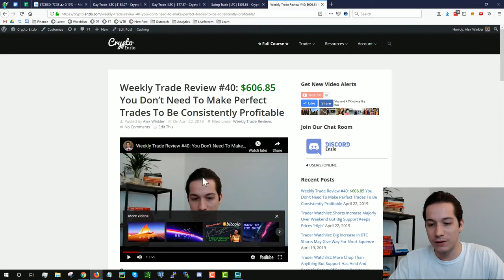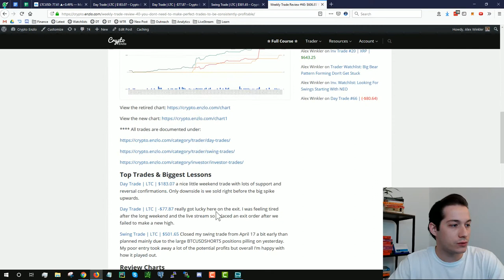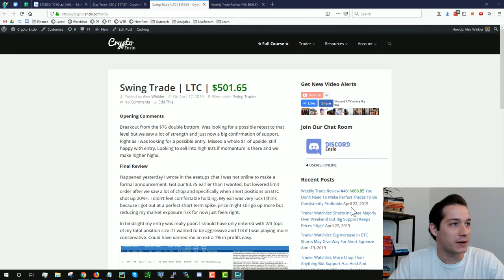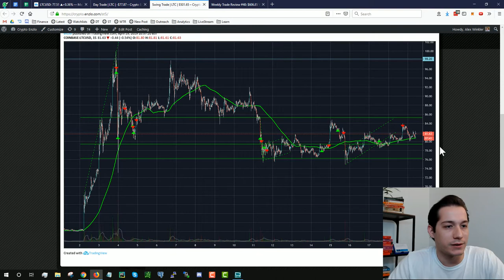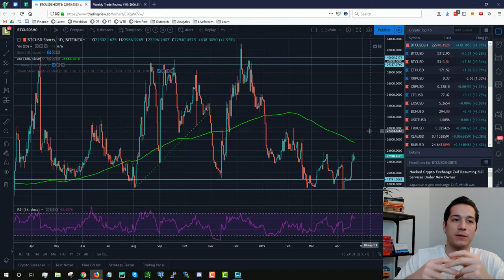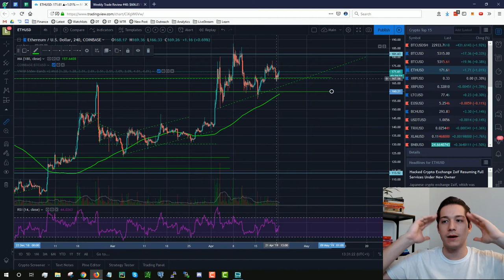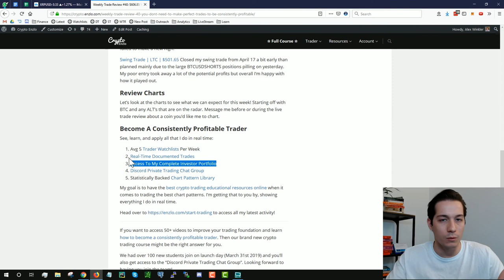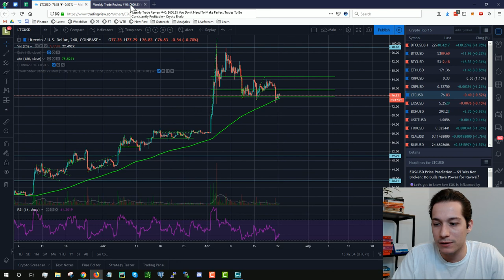Weekly Trade Review #40: You Don't Need To Make Perfect Trades To Be Consistently Profitable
Summary

Video Topics:

    Win Only 63%
    Take Profits Quickly Cut Losses Quicker
    TradeJournal.co Overview
    Top Trades & Biggest Lessons (Last Week)
    Review BTC/ALT’s Charts
    Finish Up Q/A session

TradeJournal.co Review

Top Trades & Biggest Lessons

Day Trade | LTC | $183.07 a nice little weekend trade with lots of support and reversal confirmations. Only downside is we sold right before the big spike upwards.

Day Trade | LTC | -$77.87 really got lucky here on the exit. I was feeling tired after the long weekend and the live stream so I placed an exit order after we failed to make a new high.

Swing Trade | LTC | $501.65 Closed my swing trade from April 17 a bit early than planned mainly due to the large BTCUSDSHORTS positions pilling on yesterday. My poor entry took away a lot of the potential profits but overall I’m happy with how it played out.
Review Charts

Let’s look at the charts to see what we can expect for this week! Starting off with BTC and any ALT’s that are on the radar. Message me before or during the live trade review about a coin you’d like me to chart.
Become A Consistently Profitable Trader

See, learn, and apply all that I do in real time:

    Avg 5 Trader Watchlists Per Week
    Real-Time Documented Trades
    Access To My Complete Investor Portfolio
    Discord Private Trading Chat Group
    Statistically Backed Chart Pattern Library

My goal is to have the best crypto trading educational resources online when it comes to trading the best chart patterns. I’m getting that to you by, showing everything I do in real time.

to access all my latest activity!

If you want to access 50+ videos to improve your trading foundation and learn how to become a consistently profitable trader. Then our brand new crypto trading course might be the right answer for you.

We had over 100 new students join on launch day (March 31st 2019) and you’ll also get access to the “Discord Private Trading Chat Group”. Looking forward to having you join the team!

If you have any questions, please leave a comment in this post or on the YT video above.

All the best and good luck trading everyone!
Written by Alex Winkler

Co-Founder of Enzlo Inc. I was a Day Trader in NYC before fully focusing on the company and moving to Florida. As Crypto become a bigger part of our company in terms of payouts, I applied my trading strategies to the Crypto market and was able to consistently growing our Fund. Now, I've documented everything online to refine my strategy and help others become consistently profitable traders.